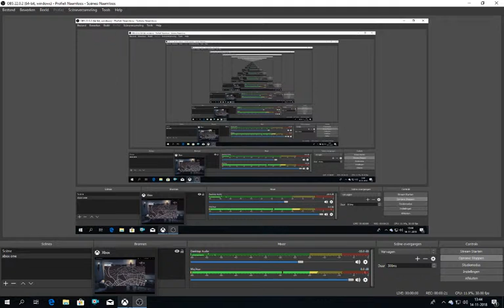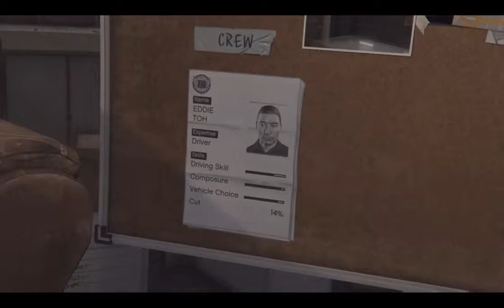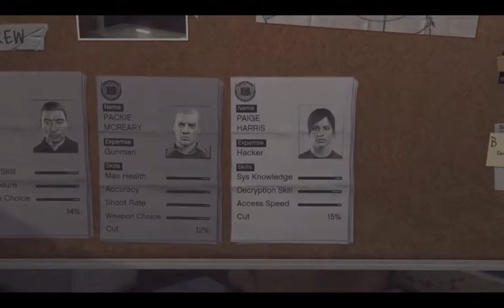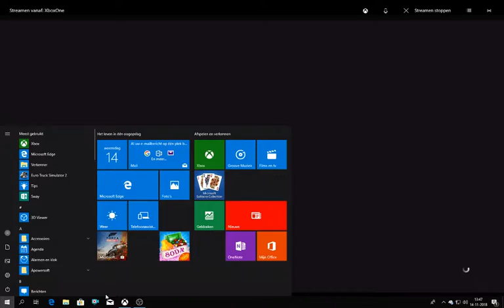gta5 # 160 weer niet